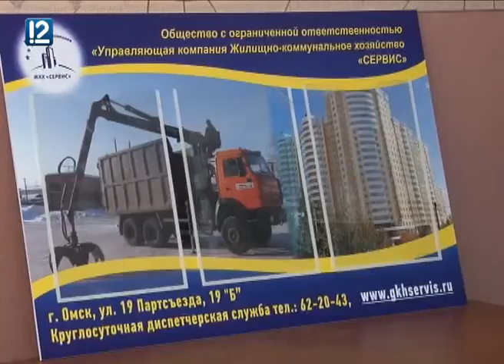"Управдом" (22.05.2017)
В новом выпуске программы "Управдом" вы узнаете, уходят ли дома от "ЖКХ Сервис" или управляющая компания их бросает? Почему нерентабельные дома никому не нужны?